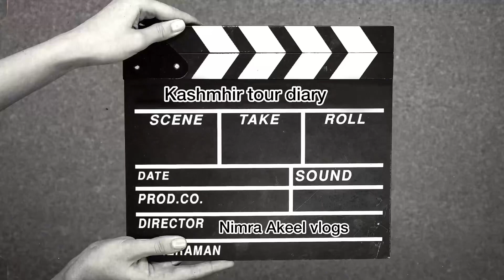World most beautiful lake in Pakistan | Kashmir tour vlog episode_2